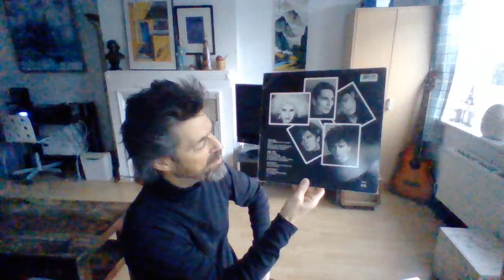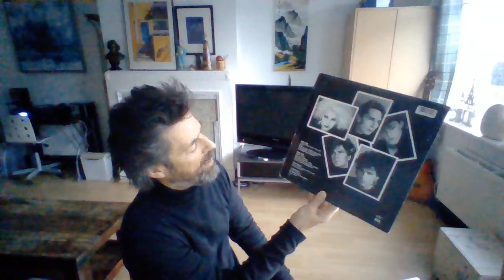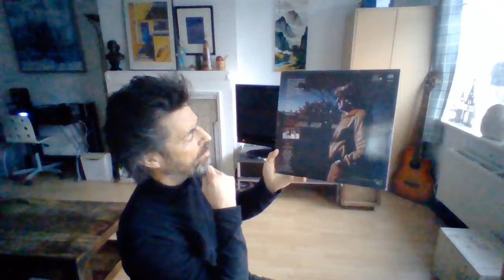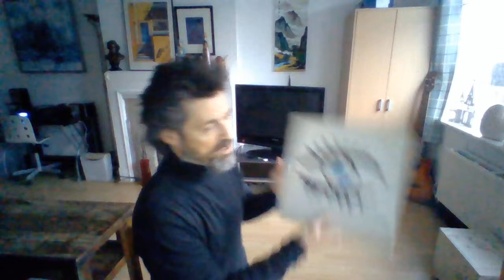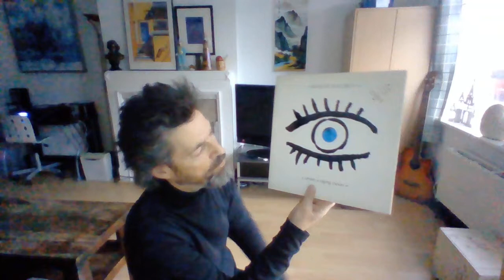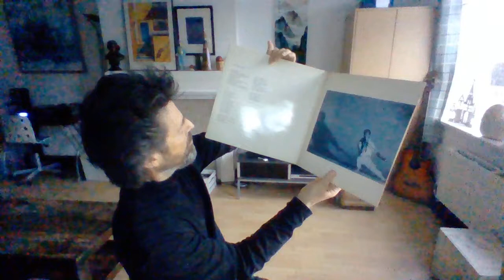Keith Emerson Remembered , Some Vinyl connections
Vinyl, Keith Emerson, Roger Daltery, Missing Persons, The Crazy World of Arthur Brown.